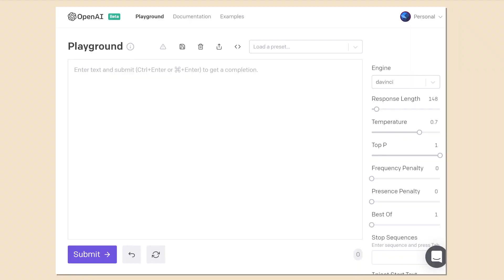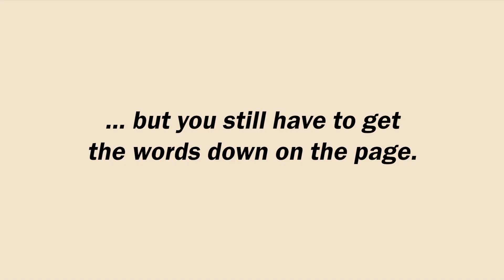#11 - GPT-3: The End of Writer's Block (?)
Can GPT-3, DALL-E, and multimodal AI models of the future pull you out of creative tight corners?  How can multimodal AI help you with your project's motivation/psychology and long term success?